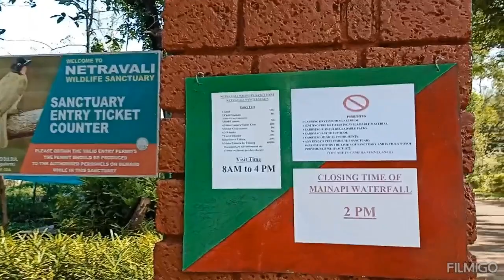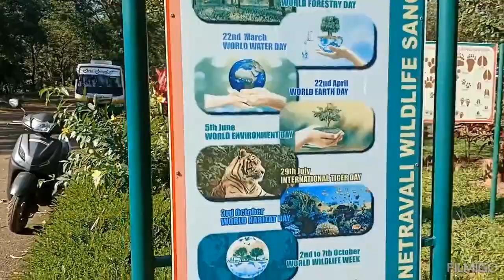Netravali Wildlife Sanctuary @ Goa